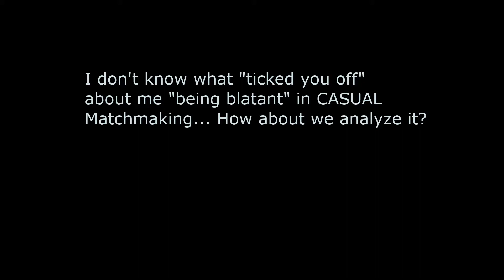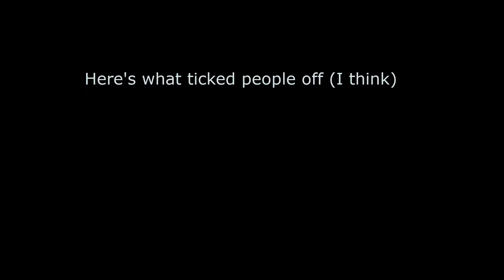I felt like analyzing my gameplay when people thought I was cheating in CASUAL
This is directed at the guy who commented on my profile. Props to you for seeking me out.